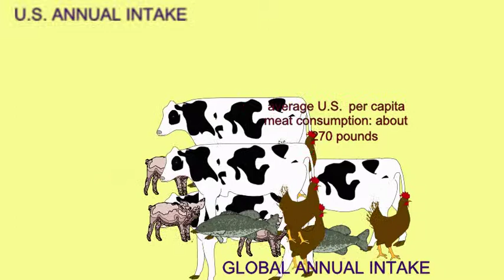SUSTAINABILITY: GLOBAL DIET